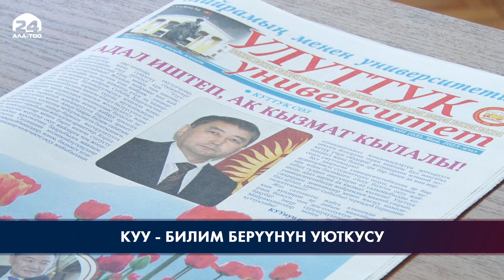КУУ - билим берүүнүн уюткусу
Бүгүн Ж.Баласагын атындагы Кыргыз улуттук университетинин күнү. Даталуу майрамга арналып кут даарыган окуу жайда ири иш-чара уюштурулду. Ага борбор калаадагы ЖОЖдордун окумуштуу-илимпоздору, студенттер катышты. Улуттук университеттин ректору Төлөбек Абдырахманов сөз сүйлөп, катышуучуларды маараке менен куттуктады.